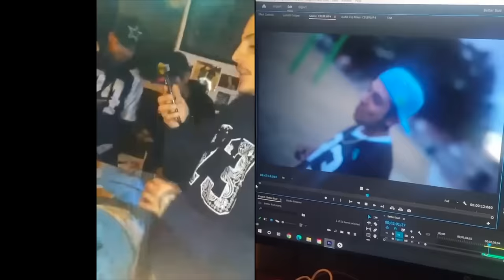Lil Travieso - Flashlight (Official Video)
Long Live Lil Travieso

Shot by Spidah Main  instagram @thetamahawk

Check out Lil Travieso on all platforms!